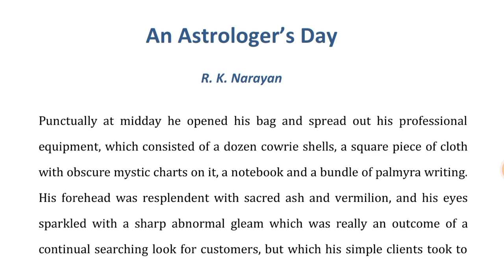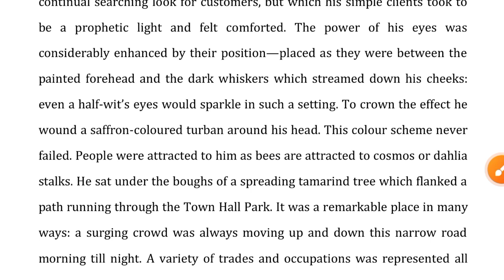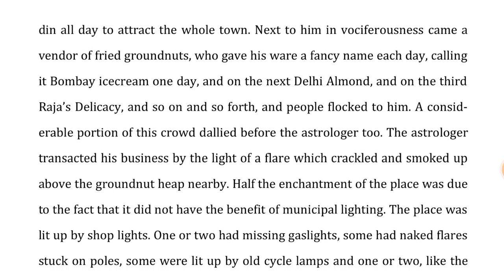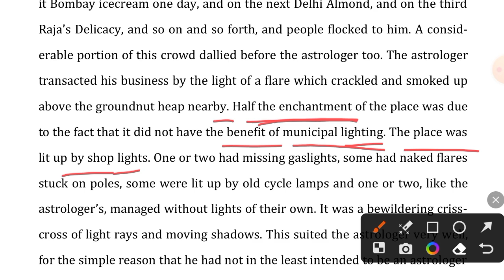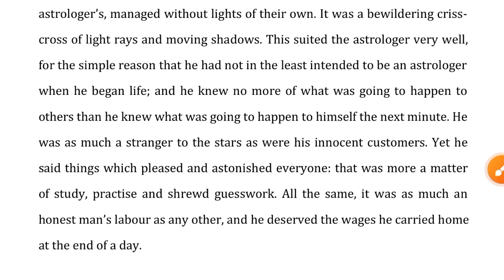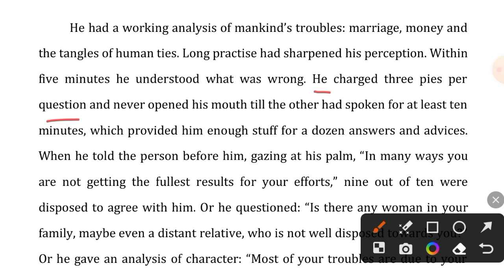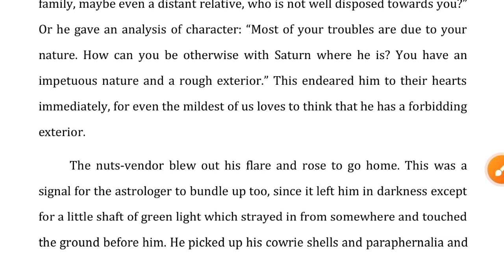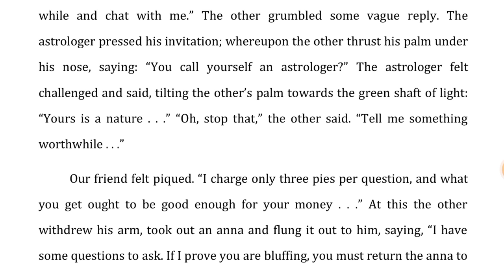An Astrologer's Day by R K Narayan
An Astrologer's Day R. K Narayan bengali meaning